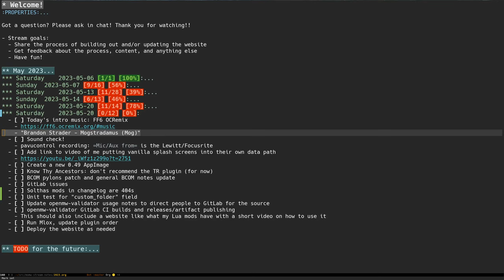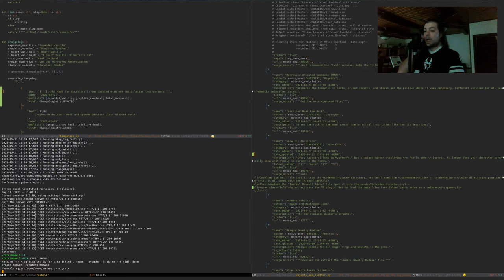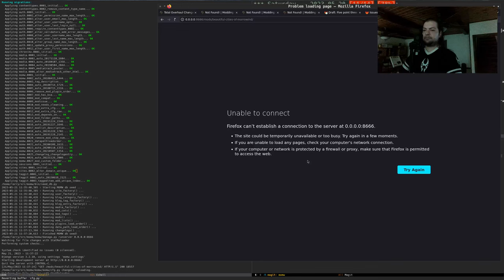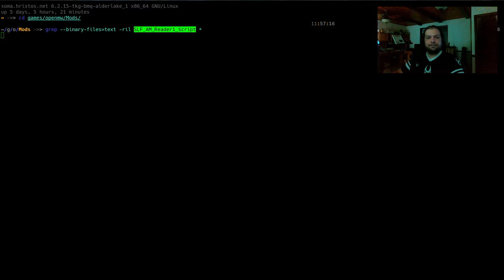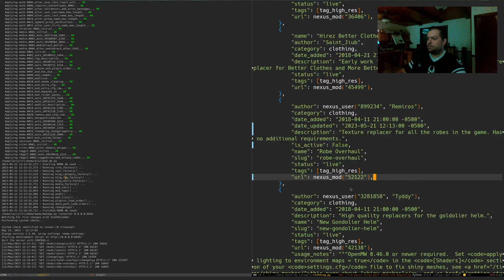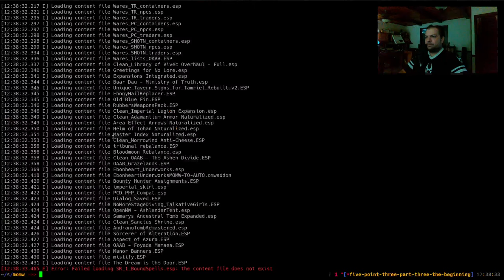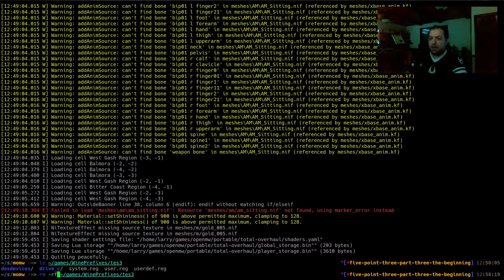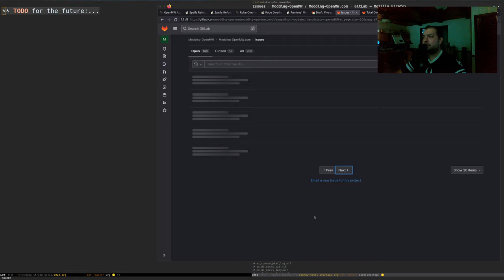Let's update Modding-OpenMW.com! #5 2023-05-21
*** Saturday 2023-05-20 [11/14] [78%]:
  - [X] Today's intro music: FF6 OCRemix
    - "Brandon Strader - Mogstradamus (Mog)"
  - [X] Add link to video of me putting vanilla splash screens into their own data path
  - [X] Create a new 0.49 AppImage
  - [X] Know Thy Ancestors: don't recommend the TR plugin (for now)
  - [X] BCOM pylons patch and general BCOM notes update
  - [X] GitLab issues
  - [X] Solthas mods in changelog are 404s
  - [X] Unit test for "custom_folder" field (put TODO for later)
  - [X] Update openmw-validator usage notes to direct people to GitLab for the source
  - [ ] openmw-validator GitLab CI builds and releases/artifact publishing
    - This should also include a website like what my Lua mods have with a short video on how to use it
  - [X] Run Mlox, update plugin order
  - [ ] Deploy the website as needed
  - [ ] Twitch chat overlay in the video!